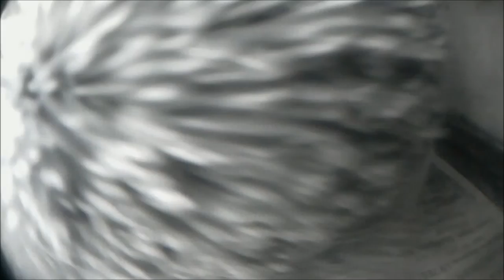Is this the last I will see of my hedgehogs this year (2015)?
Last night was the first no-show for hedgehogs in my feeding station for a while.  So with the weather changing over the last few days to a colder more normal late November night is this the last I will see of a hedgehog in the garden this year?

Last year the hogs stopped visiting almost a month earlier, so the mild weather has had an effect in my garden.

Recordings captured by iCatcher Console via MJPG-Streamer output from my Raspberry Pi NoIR: clips from 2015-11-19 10:32-36